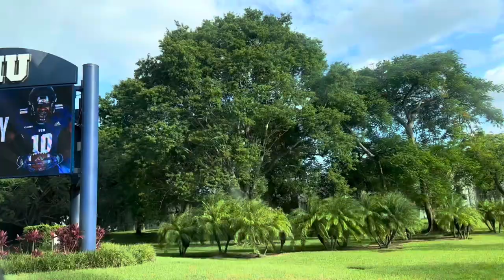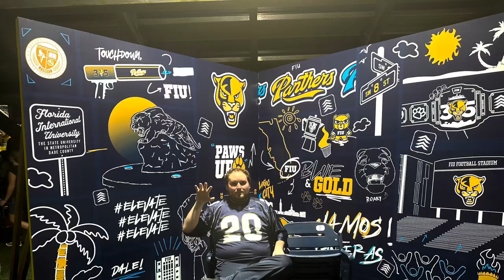Groundhop EP15: College Football FIU Panthers Vs Maine Black Bears (CLOSE BUT EDGED)